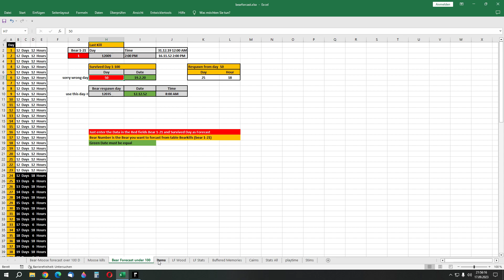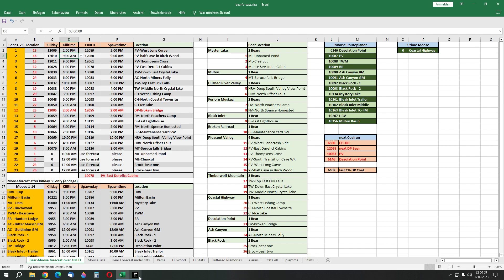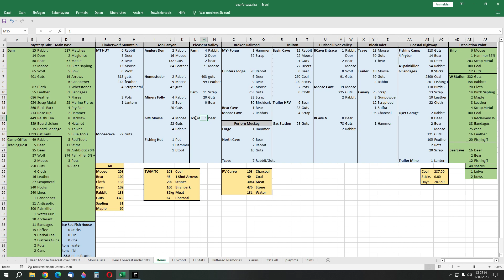The Long Dark Day12k+ #1557 Pleasent Valley bearhunt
if you forget that the bear can spawn in front of the barn, and to slow to shot the first arrow :D, there is just one way to survive RUUUUN XD not my day :P

but lets grab us some hides between all this bad weather